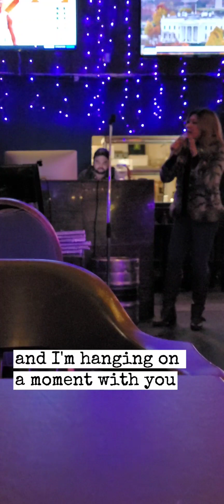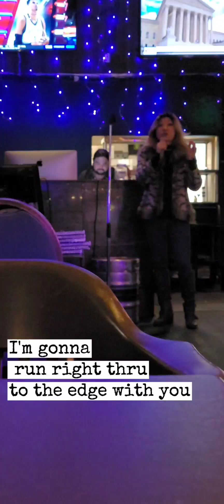"Edge of Glory (acoustic)" cover by Jenny Duffy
orignal sung my Lady Gaga